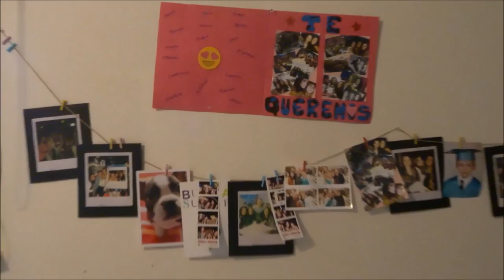MAYO. Actualización| Mi vida en SF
Por FIN llega la primera actualización de mi vida en SAN FRANCISCO

No os olvidéis de dejarme un LIKE si os ha gustado :)